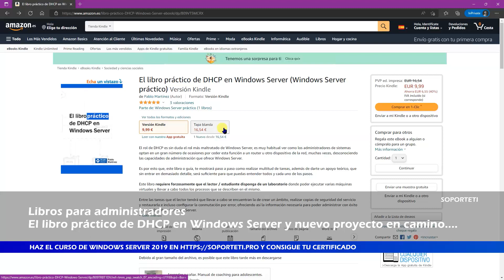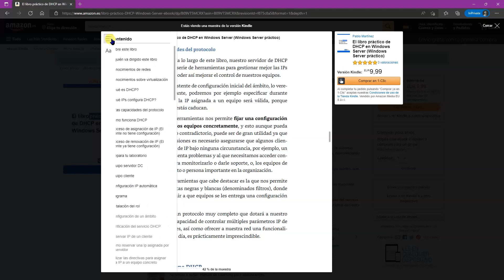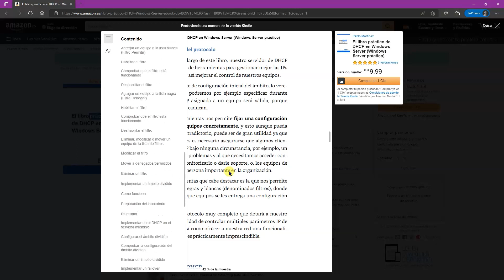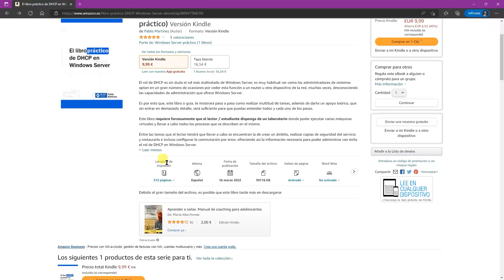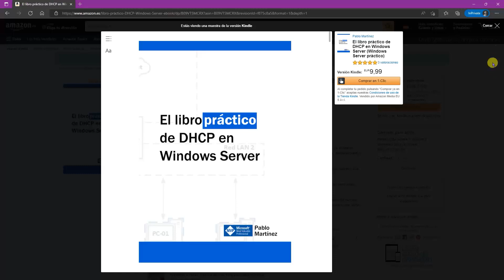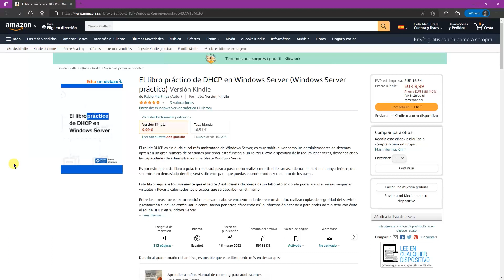El libro práctico de DHCP en Windows Server y nuevo proyecto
Hace dos meses publicaba mi primer libro, "El libro práctico de DHCP en Windows Server" y hoy os quiero pedir vuestras opiniones sobre este libro.

Nos vemos!!